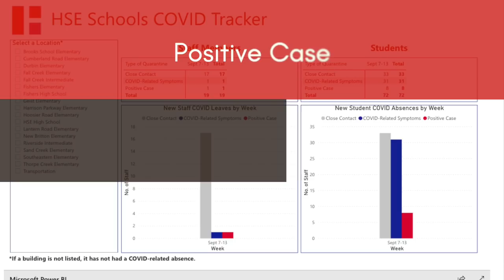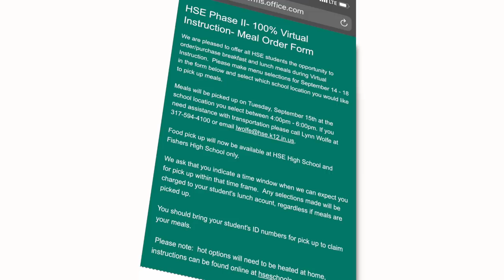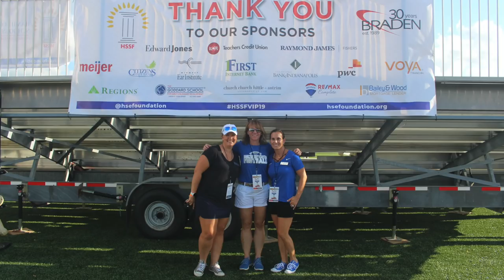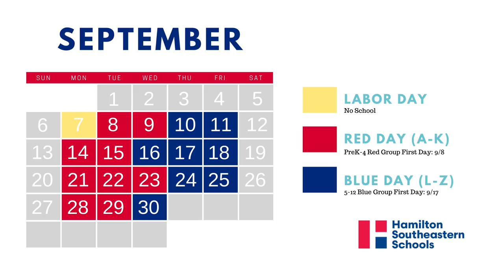HSE Schools Friday Update #22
This HSE Schools Friday Update is packed with information on various topics, so please take some time to watch and stay informed.